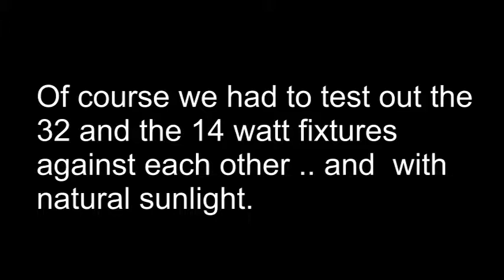34 watt LED vs 14 watt LED grow lights. Part 2 . Time lapse of plants. growing.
Can you grow tomatoes and coriander with low watt grow lights ?  I was surprised at the results.The 34 watt LED grow light  did so much better than I anticipated , though HIGH  watt LED grow lights  will grow plants much larger  and quicker too .